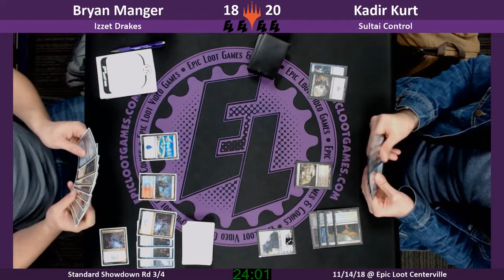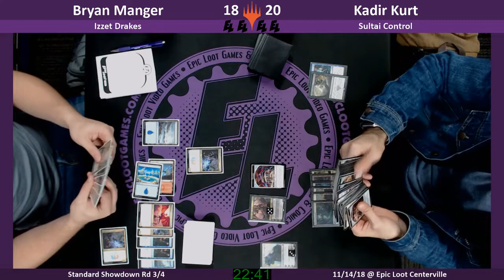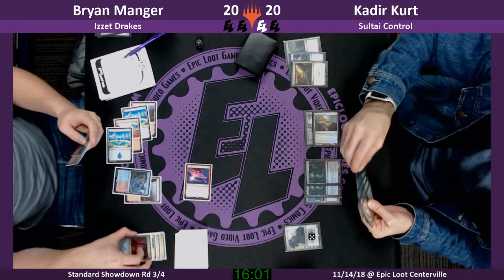Featured Matches - Standard Izzet Drakes vs Sultai Control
Format: Standard

Izzet Drakes, piloted by Bryan Manger
Sultai Control, piloted by Kadir Kurt